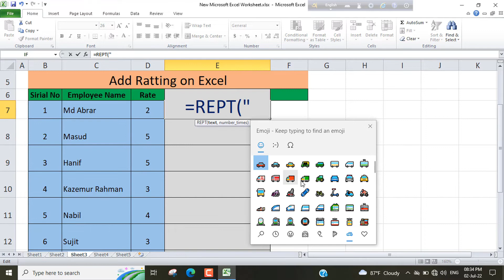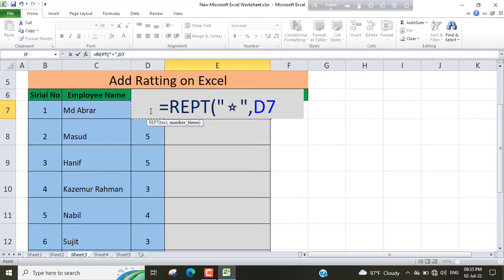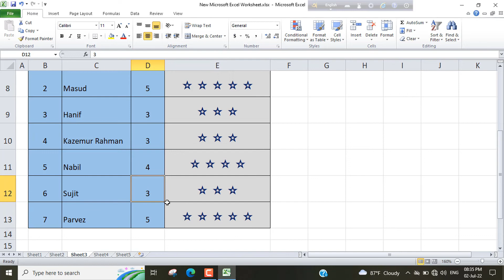Make Ratings Star on Excel || Use Ratings Star in Excel | Use REPT Function on Excel | Biplob I Tech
Hello, Users, This video is How to Make Ratings Star on Excel || Use Ratings Star in Excel | Use REPT Function on Excel | Biplob I Tech Bangla tutorial. This videos , I have discussed how to add ratings star in excel and how to insert star on excel sheet. In this video, I also discussed how to use REPT function on excel file and how to use star ratings on excel. This video, I have shown, how to create star ratings on excel sheet and how to make star rating system in excel sheet. Another topic of this video how to create 5 star ratings system on excel and how to use ratings star in excel. This tutorial i have to shown how to add star ratings system in excel and how to use rept function on excel.
Keywords,
Biplob I Tech delivers all Bangla tutorial of another online tutorial.
This video, I have shown step by step how to make star ratings in excel file.
So, I think the video will be very useful for you.

Biplob Baski